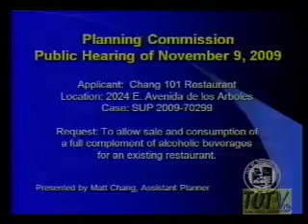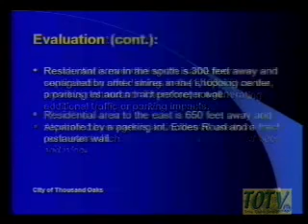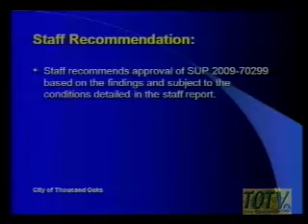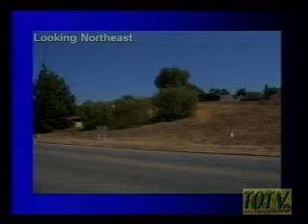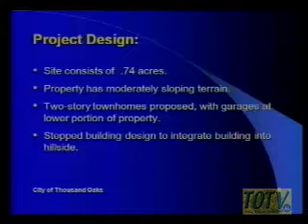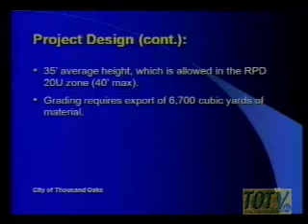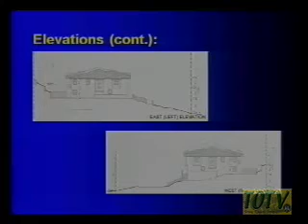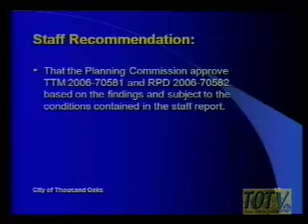Planning Commission - 11/09/2009